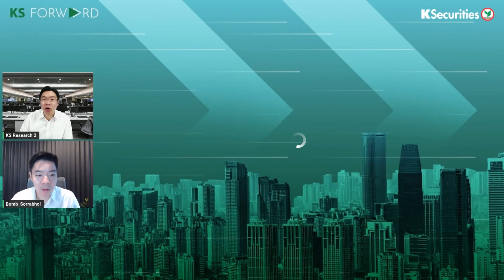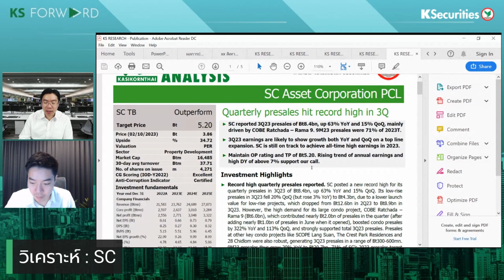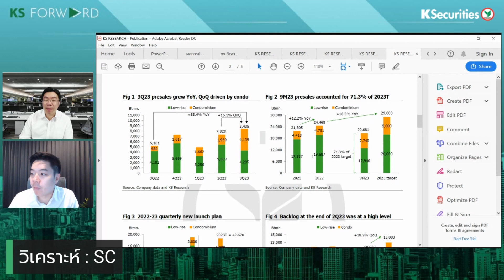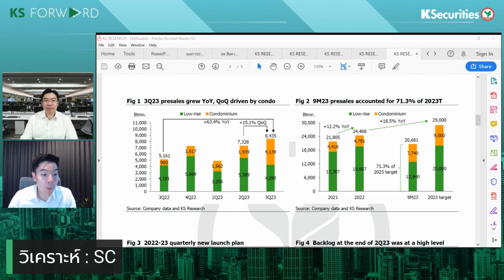🏦 SC คอนโดคึกคัก หนุนยอดขายสูงสุดเป็นประวัติการณ์ (3 ต.ค. 66)